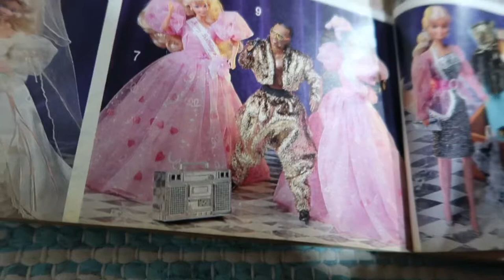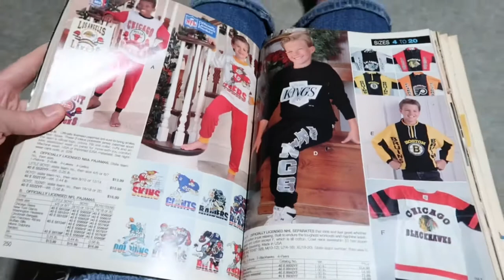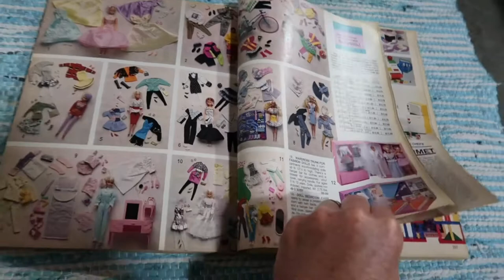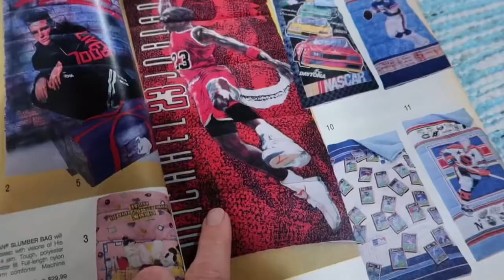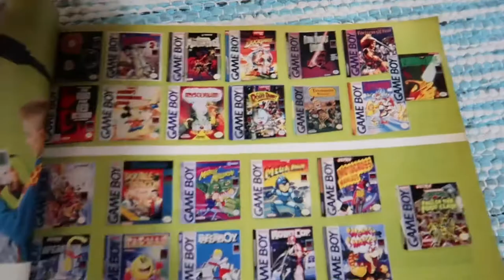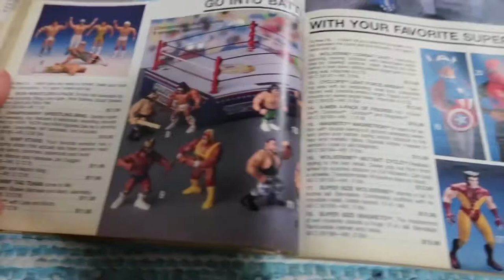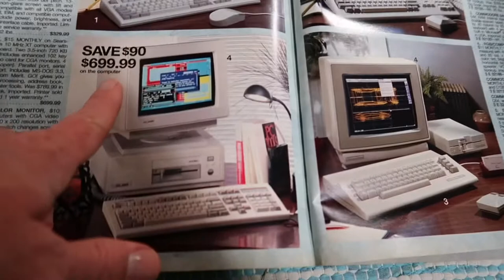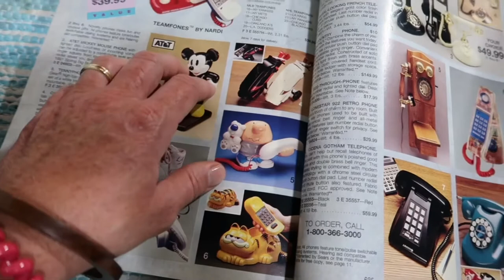TOTALLY FORGOTTEN TOYS OF 1990’S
RESELLER BUYS 1991 SEARS WISH BOOK FOR $1….LETS SEE WHATS INSIDE…MAKING CHRISTMAS MEMORIES

Thanks for stopping by…let’s go back to 1991 one page turn at a time! This Sears catalog is full of everything you dreamed of as a little kid! Nintendo, Sega, Barbie, Baby Alive, NFL gear, Playmobile, Lego and much more!!

Toys start at about 4:58 mark.

Yardsales And Dreams